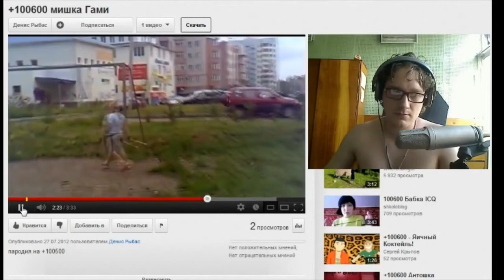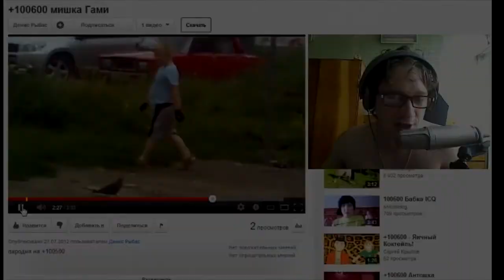Андрей Нифёдов мишка Гами